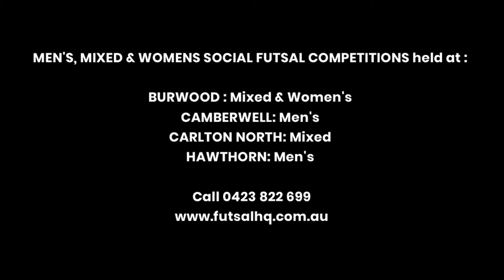Futsal HQ - Burwood Women's League GF : BEAUTEX v AKU F.C. (10/05/2021)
Burwood Women’s Futsal League Grand Final : BEAUTEX v AKU F.C. : Monday May 10 2021. Futsal HQ 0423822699